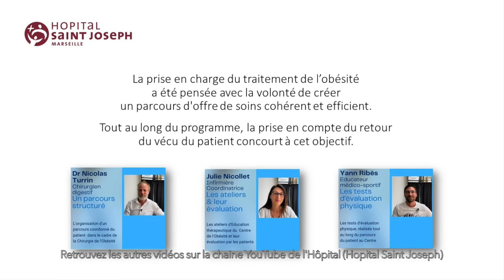Centre de l'Obésité : L'auto-évaluation du patient avec Véronique Huerta, Psychologue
La prise en charge du traitement de l’obésité a été pensée avec la volonté de créer un parcours d'offre de soins cohérent et efficient. Tout au long du programme, la prise en compte du retour du vécu du patient concourt à
cet objectif, notamment avec l'auto-évaluation du patient sur la Qualité de Vie. Présentation avec Véronique Huerta, psychologue au Centre de l'Obésité.